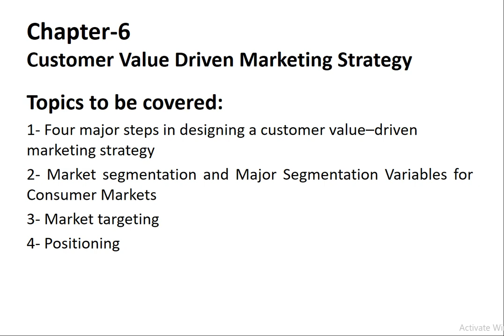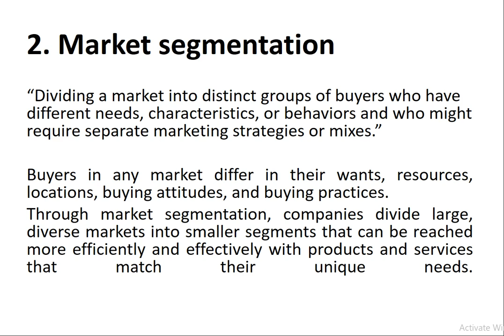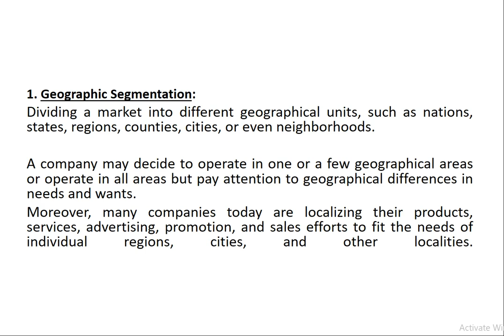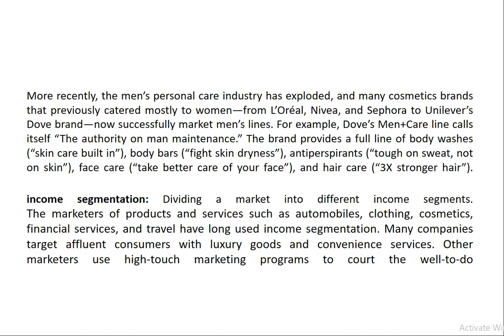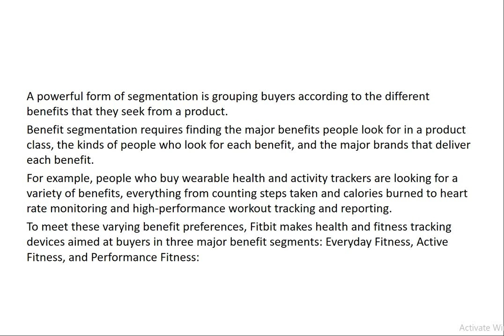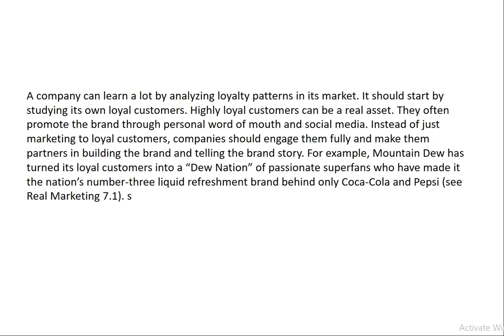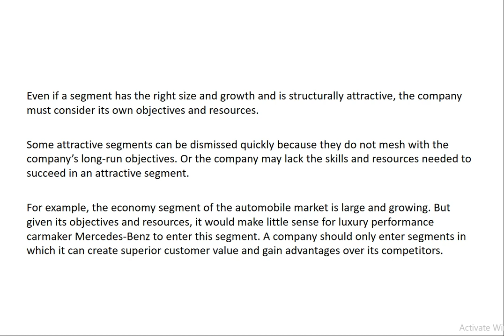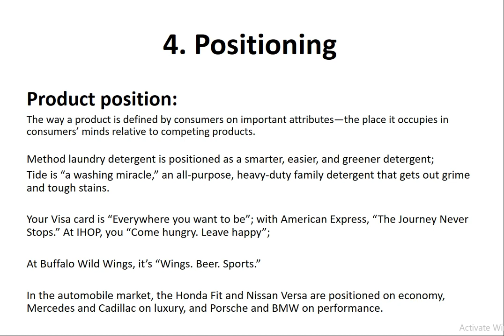Chapter 6. Principles of Marketing